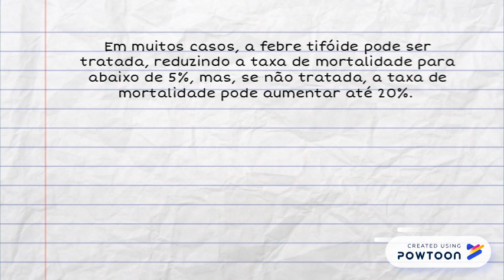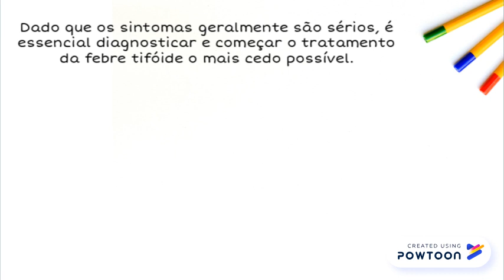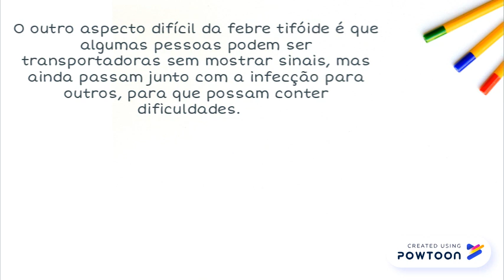Febre tifoide – sintomas e tratamento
x -- Created using Powtoon -- Free sign up -- Create animated videos and animated presentations for free.  PowToon is a free tool that allows you to develop cool animated clips and animated presentations for your website, office meeting, sales pitch, nonprofit fundraiser, product launch, video resume, or anything else you could use an animated explainer video. PowToon's animation templates help you create animated presentations and animated explainer videos from scratch.  Anyone can produce awesome animations quickly with PowToon, without the cost or hassle other professional animation services require.